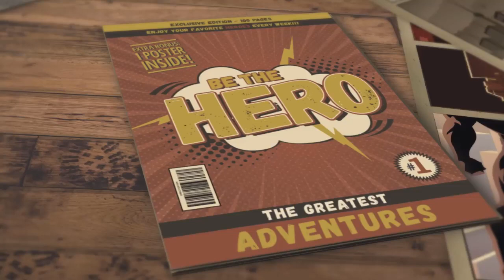Book Week Parade 2019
Our 2019 Book Week Parade